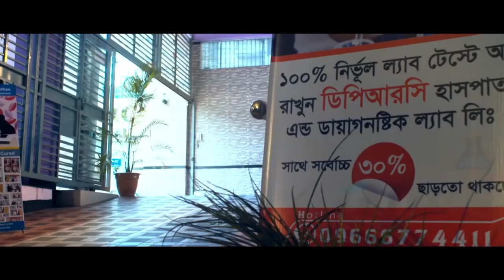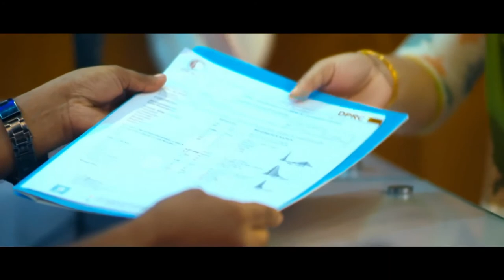এলার্জি, জোড়া ব্যথা, টিউমার ও করোনা। Dust Allergy || Joint Pain || Tumor || Covid-19